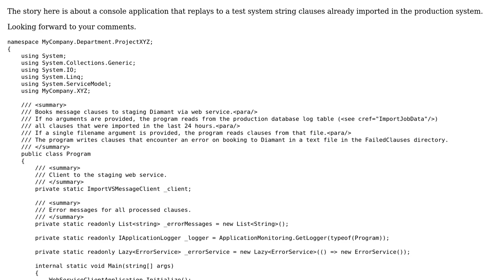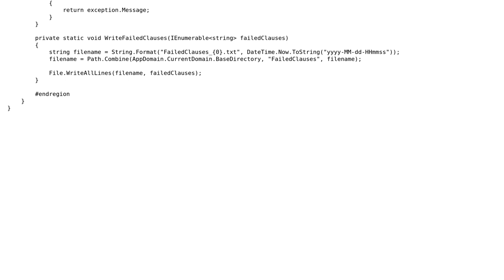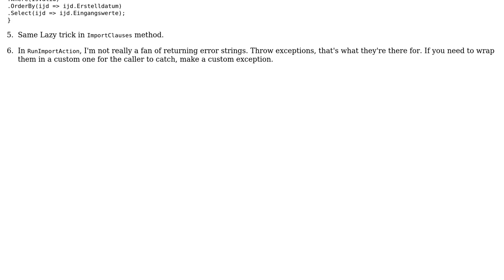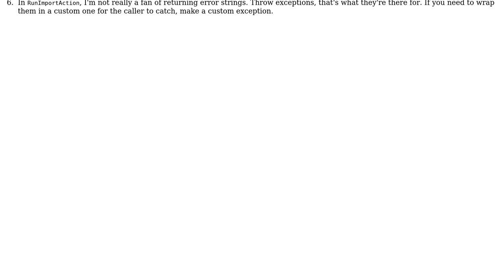From production to staging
With thanks & praise to God, and with thanks to the many people who have made this project possible! | Content (except music & images) licensed under CC BY-SA | Music | Images & others | With thanks to user Manolis user Jesse C. Slicer and the Stack Exchange Network Trademarks are property of their respective owners. You are responsible for your own actions.